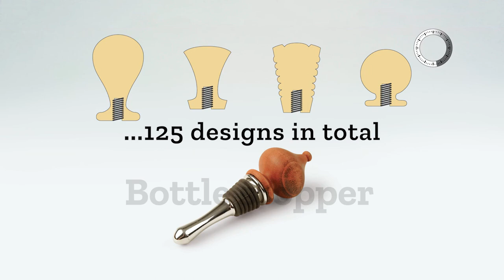30 Minute Woodturning Trailer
25 quick projects to make, including a vase, doorstop, bird box and candlestick holder.